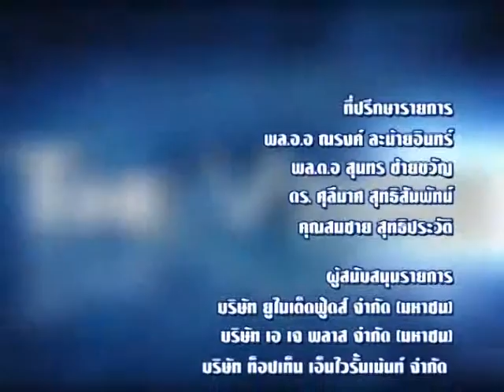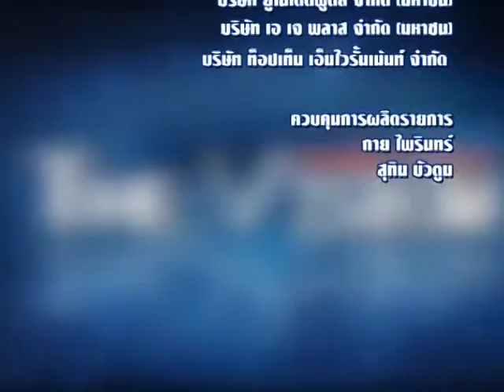มูลนิธิต่อต้านการทุจริต The Vision 22 11 58 เบรค3